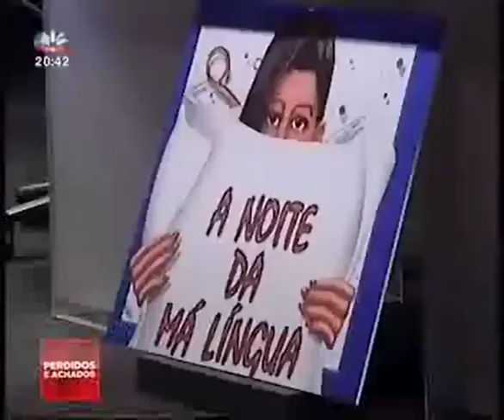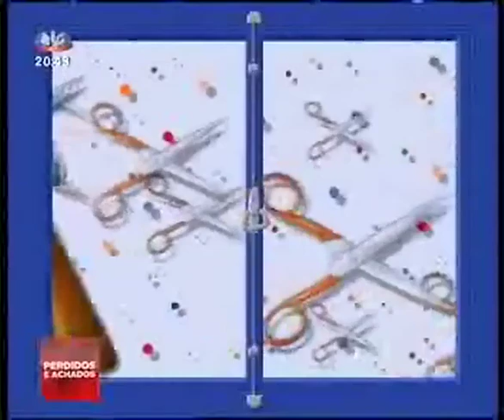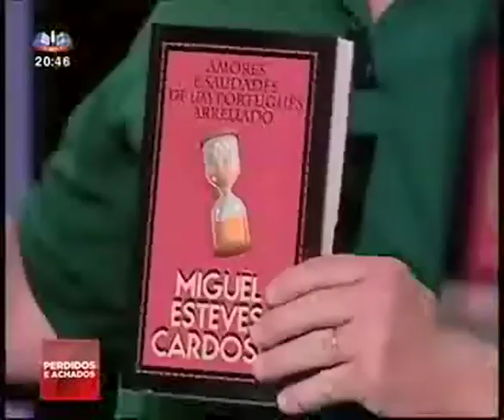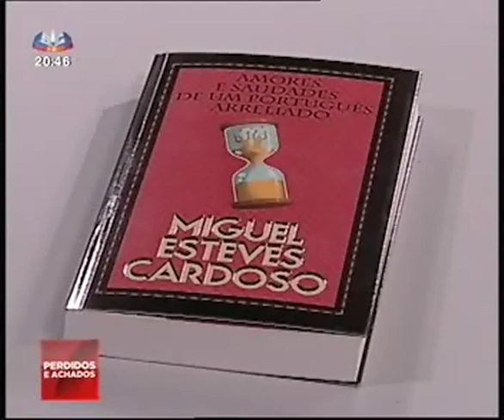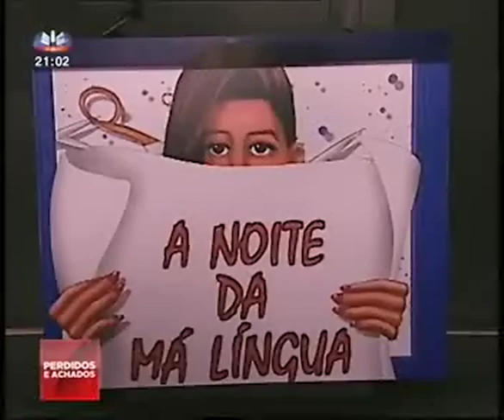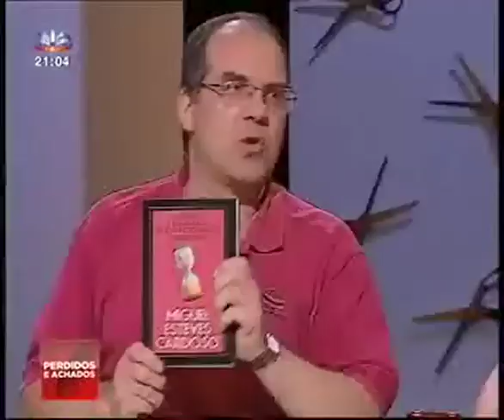O regresso d'A Noite da Má Língua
Miguel Esteves Cardoso, Manuel Serrão, Rui Zink e Júlia Pinheiro reeditaram "A Noite da Má Língua" para a SIC. Programa emitido a 19 de julho de 2014.